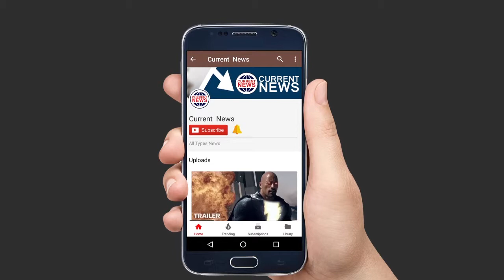Turkey शहर में तबाही देखिये